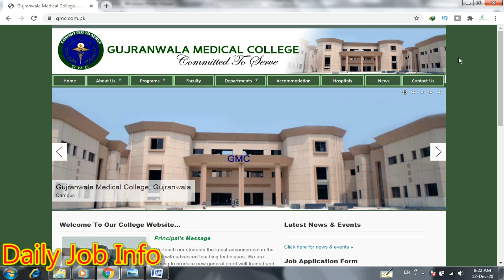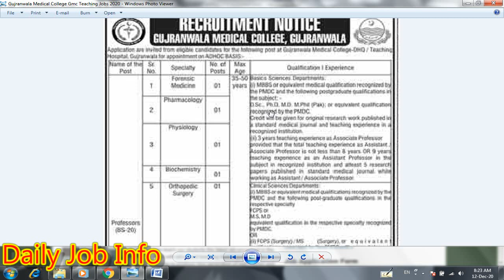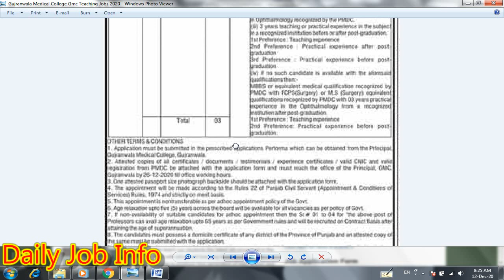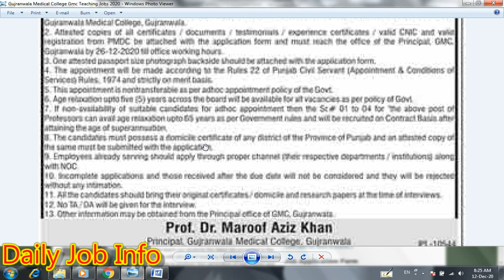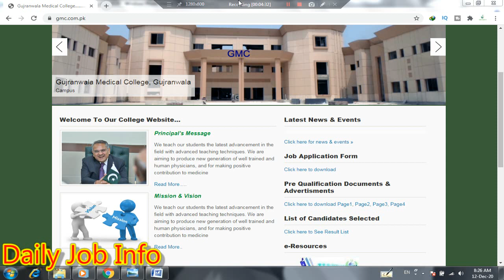Gujranwala Medical College Jobs 2020 | Govt Hospital Jobs | Gujranwala DHQ Hospital Jobs in Punjab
Dear Friends

Blogger

Apply link

Advertisement link

Gujranwala Medical College GMC Gujranwala Jobs 2020

Punjab Industrial Estates Jobs 2020

MNCH Program AJK Jobs 2021

Project Management Unit Jobs in Balochistan

National Defence University Islamabad Jobs 2020

Higher Education Communication Pakistan Jobs 2020

National Institute of Health Islamabad Jobs 2020